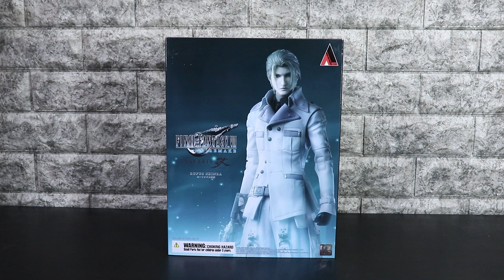プレイアーツ改 ルーファウス神羅 発売！まずはヘッドを確認してみる！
ファイナルファンタジーVII リメイク　PLAY ARTS改　ルーファウス神羅

ジャンル フィギュア
メーカー スクウェア・エニックス
サイズ 約 W 95mm × D 68mm × H 267mm　重量： 335g